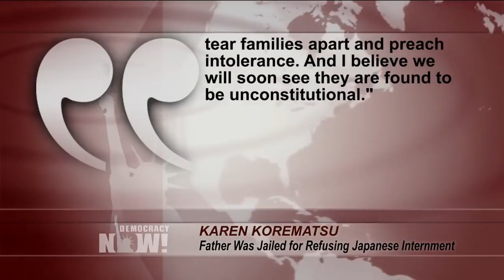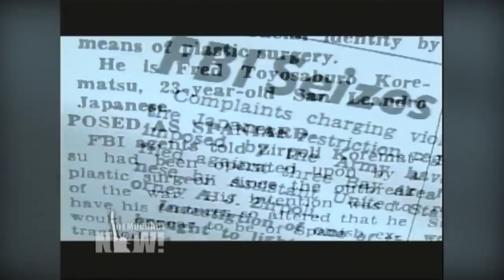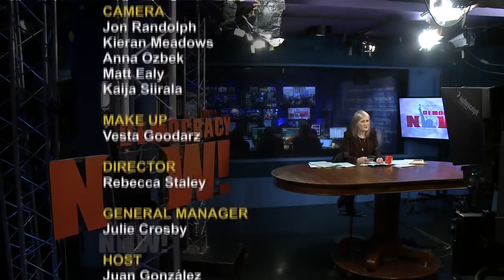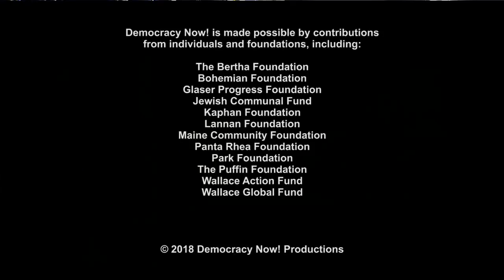Karen Korematsu: “My Father Resisted Japanese Internment. Trump’s Travel Ban is Just as Unfair”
- The U.S. Supreme Court looks poised to uphold President Trump’s travel ban, which blocks most people from seven countries—including Iran, Libya, Somalia, Syria, and Yemen—from entering the United States. During oral arguments on Wednesday, Justice Anthony Kennedy appeared to side with the conservative side of the court. Lower courts have repeatedly ruled against versions of Trump’s travel ban, saying they were unconstitutional and in violation of federal immigration law. Among those who have asked the Supreme Court to rule the travel ban unconstitutional are the children of Japanese Americans who were interned during World War II.
Joining us now is one of those children: Karen Korematsu, daughter of civil rights icon Fred Korematsu who was jailed for refusing orders to be sent to an internment camp set up for U.S. residents of Japanese ancestry. His case went all the way to the Supreme Court. Last year Karen Korematsu wrote an op-ed for the Washington Post headlined “My father resisted Japanese internment. Trump’s travel ban is just as unfair.” For more we speak with Karen Korematsu, founder and executive director of the Fred T. Korematsu Institute.